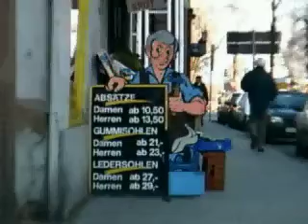Lüneburg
The small town of Lüneburg in Niedersachsen, with a population of about 60,000, is an easy drive from Hamburg.